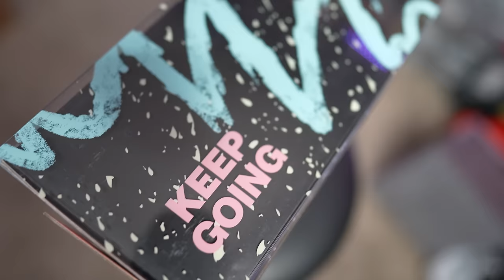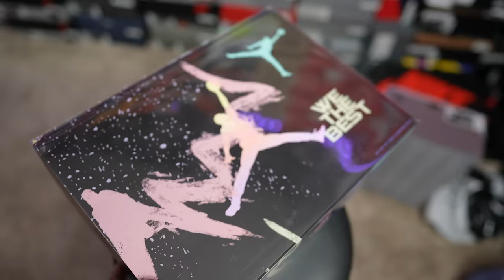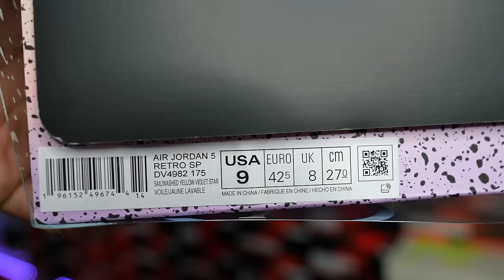JORDAN 5 WE THE BEST SAIL DETAILED REVIEW & ON FEET W LACE SWAPS!!